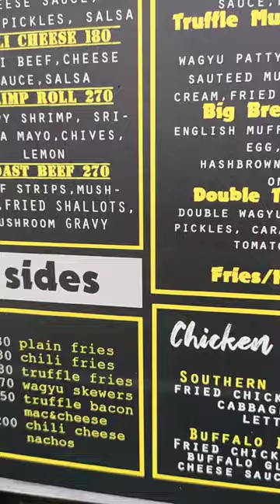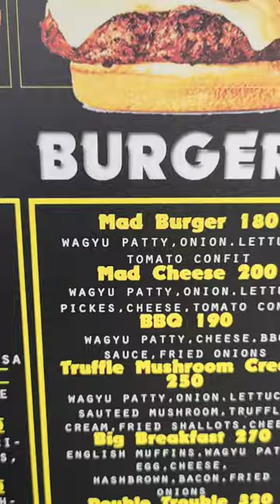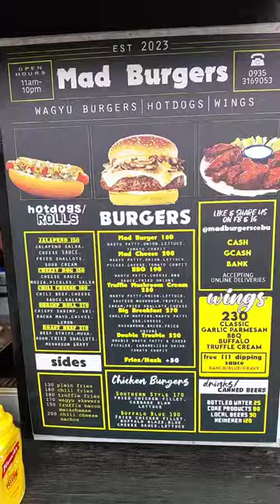Burger Places of Cebu City | Checking out the Mad Cheese Burger of Mad Burgers Cebu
Just like Americans, Pinoys have been eating burgers since they are kids.  It is actually challenging to build a super successful Burger place because of the presence of major fast food joints.  Well, they are some who are MAD enough to dare give the market better burgers that what you can find in fast food joints.

One of them are the owners of Mad Burgers Cebu, and I got to try out their Mad Cheese Burger.  The burger has a flavorful Wagyu patty with the classic toppings of pickles, onions, lettuce, and cheese.  It is quite good.  At 200 pesos, it is a great post-workout meal.

Mad Burgers Cebu
Streetscapes Mall
Paseo Saturnino,  Cebu City